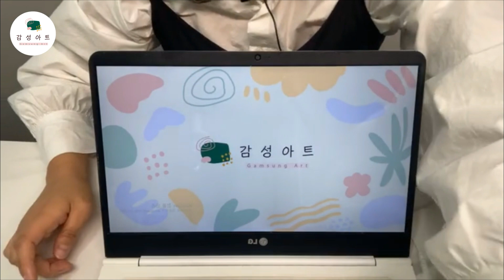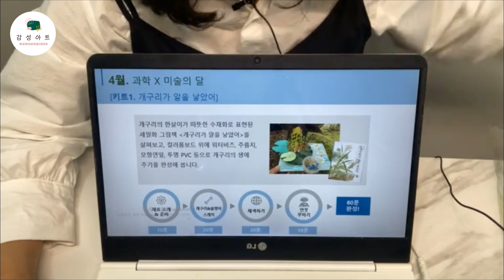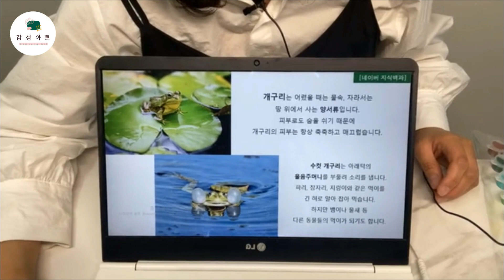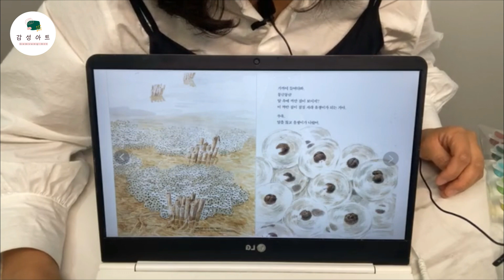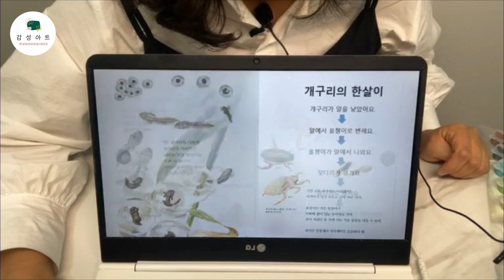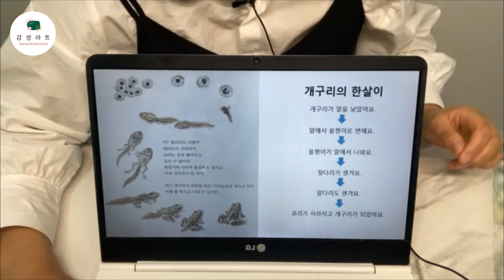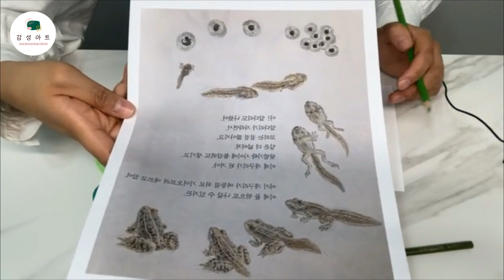[감성아트 미술키트] 4월 '과학 X 미술의 달' (키트1. 개구리가 알을 낳았어)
+ 네이버 스토어